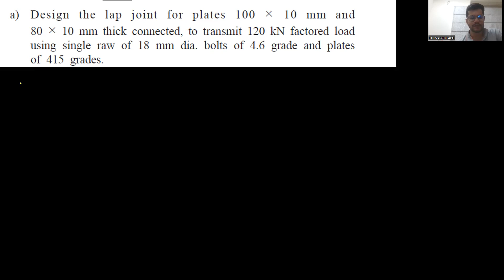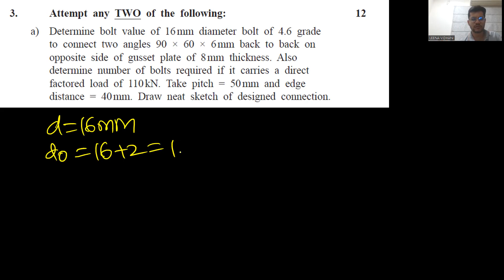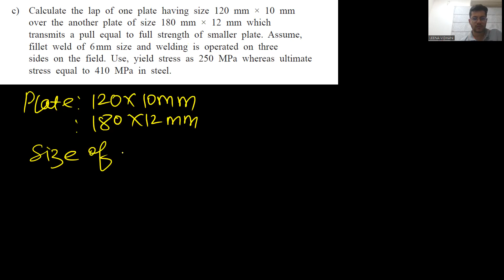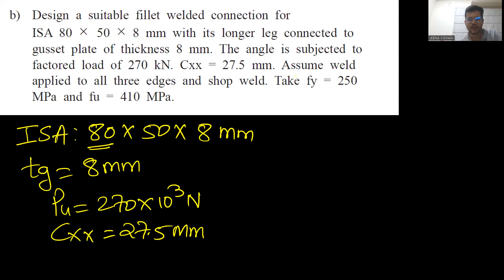DSS REVISION SESSION| BOLT AND WELD NUMERICAL DISCUSSION